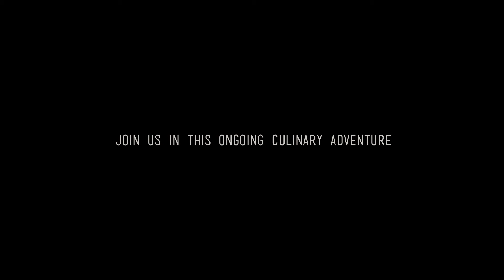Carr Valley Cheese - Straight To Your Plate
May 2014 | Sheep's Milk Feta Cheese from Carr Valley

Carr Valley's passion for cheesemaking excellence runs deep.
For more than 100 years, Carr Valley has built the business on a unique blend of old-world craftsmanship and cheesemaking innovation. We think it's a delicious combination you're going to love!

-- About Straight To Your Plate --
Straight to Your Plate by Marcus Restaurant Group is a celebration of local flavor.

Every month, our innovative chefs search out local purveyors who are doing an outstanding job in sourcing and supplying unique, interesting, and just plain tasty foods. Our collaborations with these partners are documented with online videos.

You can sample our chef's creations featuring ingredients from these purveyors at our downtown Milwaukee restaurants: Mason Street Grill, Milwaukee Chophouse, and Kil@wat. We invite you to join us in this ongoing culinary adventure.